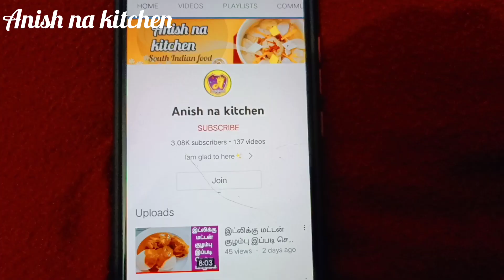மட்டன் குழம்பு செய்யப் போறீங்களா அப்ப இதே மாதிரி பண்ணுங்க / Mutton gravy in Tamil /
Hi friends. ❤️

Welcome to Anish na kitchen. ❤️